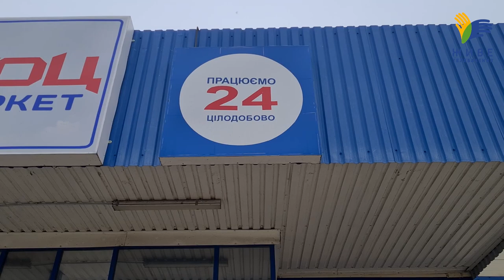Врятувати людей від голоду в окупації, благодійна кухня Берислав, Херсонщина УГКЦ | Репортаж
При парафії УГКЦ у м. Бериславі, на Херсонщині, реалізовується унікальний проект – благодійна кухня «П’ять хлібів і дві риби». В часі російської окупації, для багатьох мешканців міста, обід в церковній кухні став справжнім порятунком від голоду. А через брак приміщень храм Мучеників Макавейських став місцем трапези для потребуючих.

Репортаж знятий на другий тиждень після звільнення Берислава. Це була друга поїздка до рідної парафії о. Олександра Більського, який дев’ять місяців не міг потрапити на Херсонщину.

Поширюйте відео!

Україна молиться!